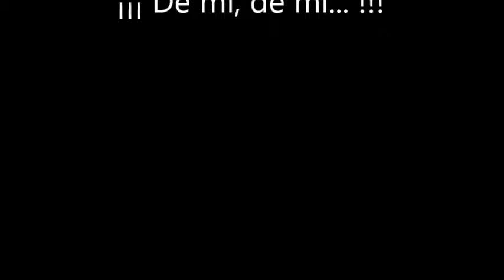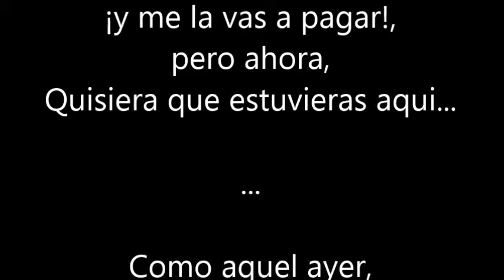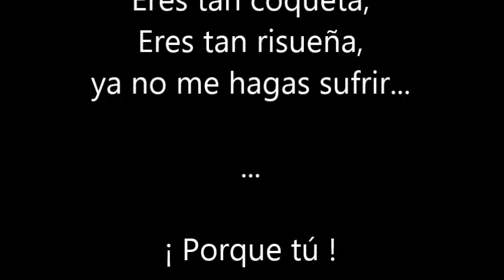La Coqueta - La Prole del Rock. (Letras) / Coquette del Rock